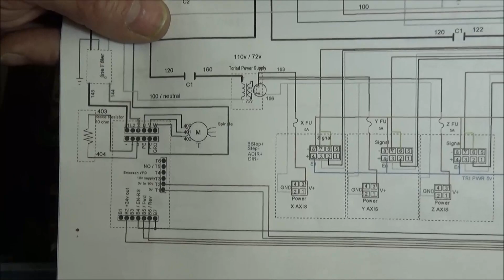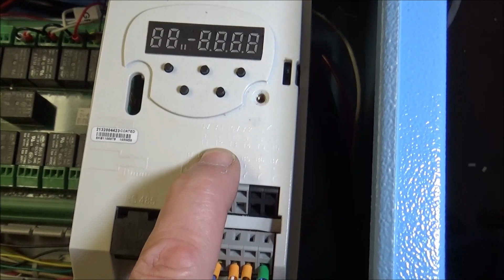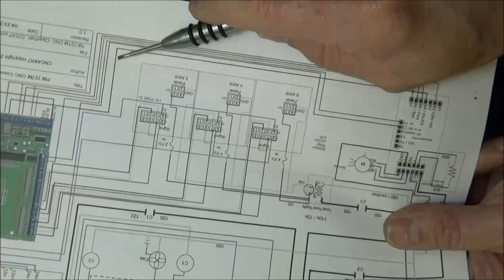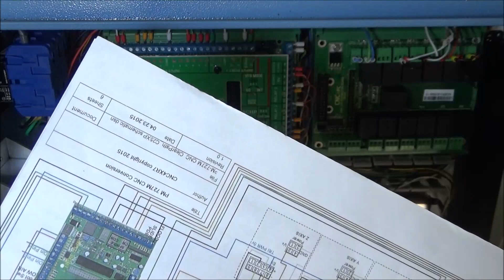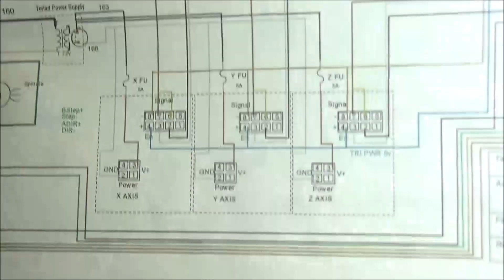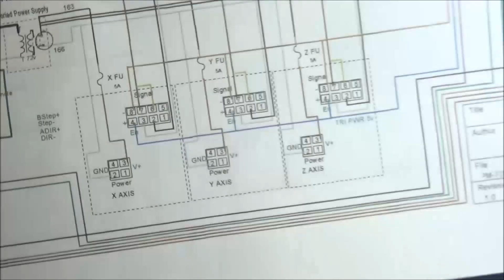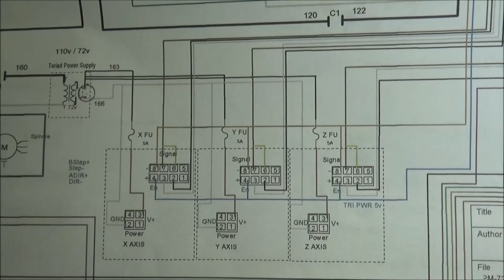PM727M ATC Wiring Pt6 Spindle Servo Wiring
Spindle Servo Wiring In this segment I wire up the VFD to the C25XP as well as the Clear Path Servo's.